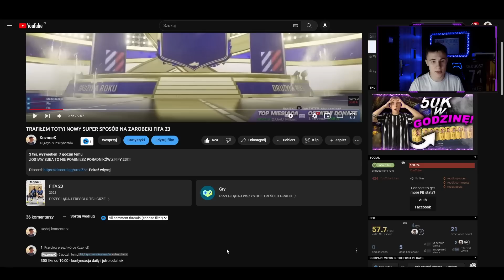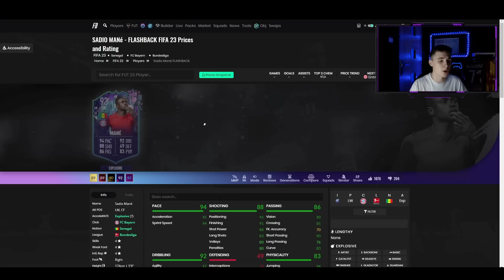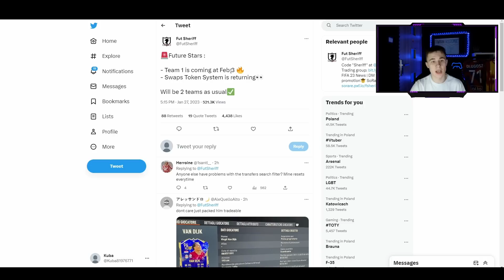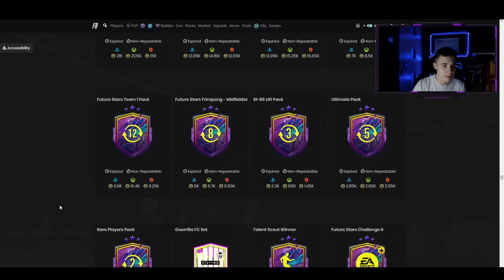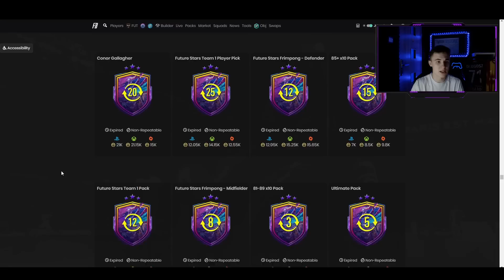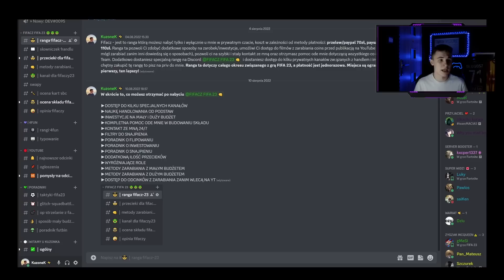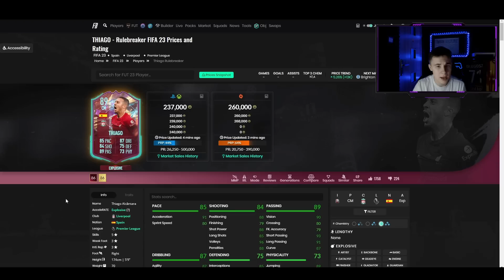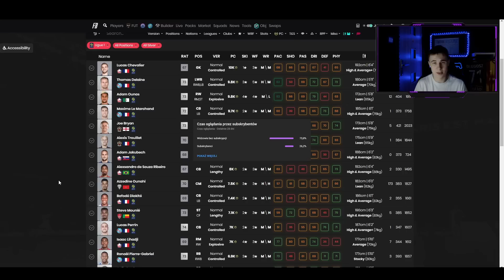SUPER MANE 93! PACZKA Z TOTY NADCHODZI? NOWE SWAPY NADCHODZĄ! FIFA 23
ZOSTAW SUBA TO NIE POMINIESZ PORADNIKÓW Z FIFY 23!